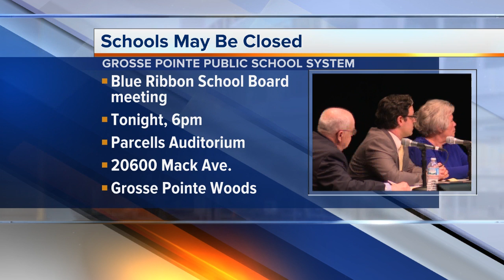Schools in Grosse Pointe could close down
Some schools in Grosse Pointe could soon be shutting their doors.